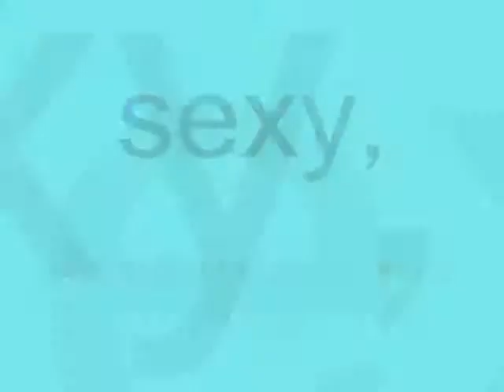sexy, - Miftachul Wachyudi (Yudee)